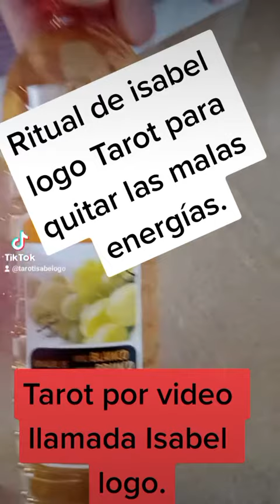Ritual para quitar las malas energías.